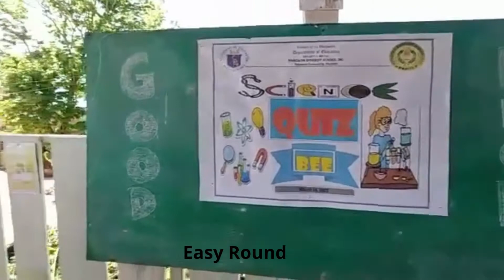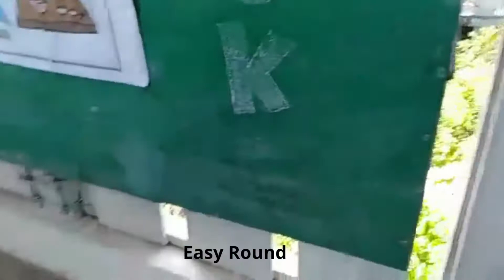Science Quiz Bee Competition 2022/ Part 1